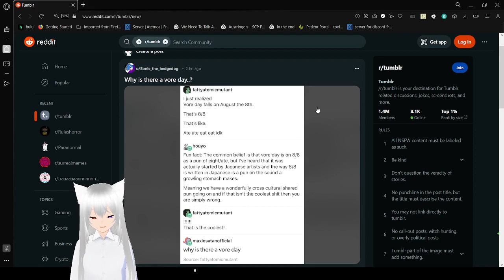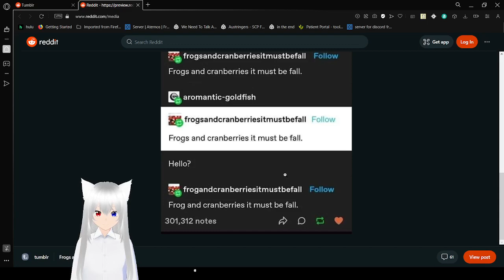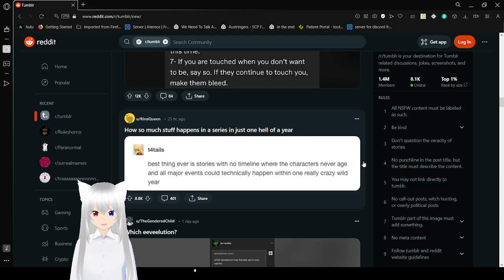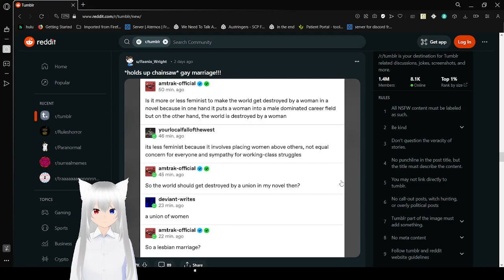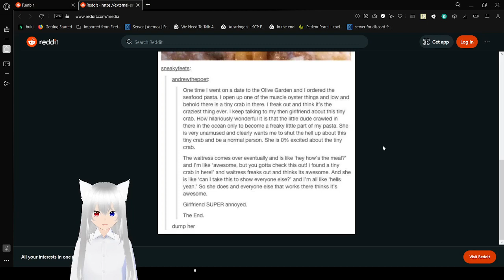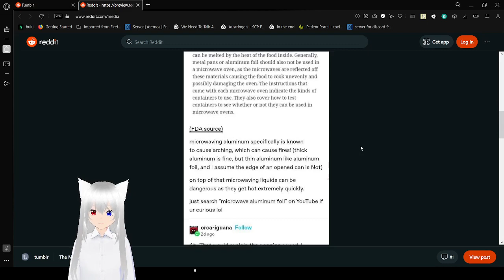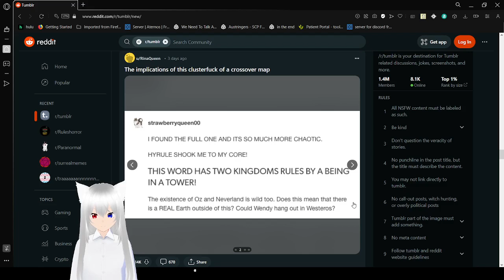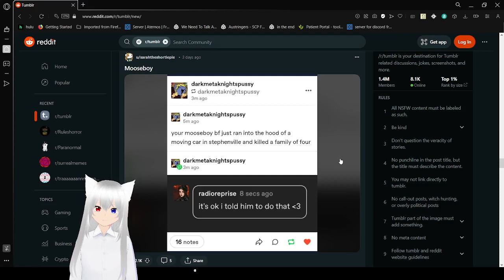Haku tumbles for fun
been too long since I did this